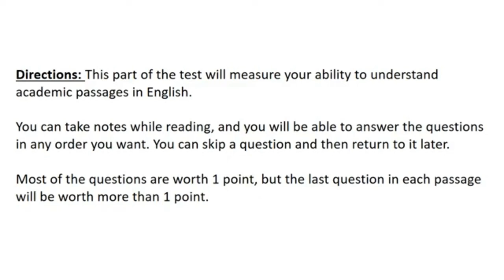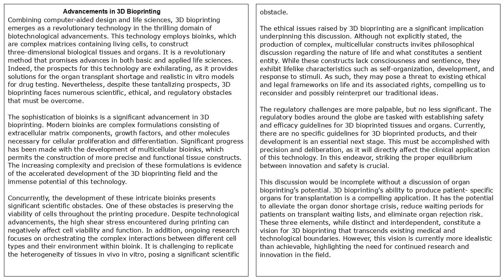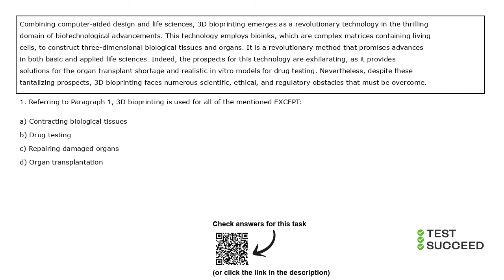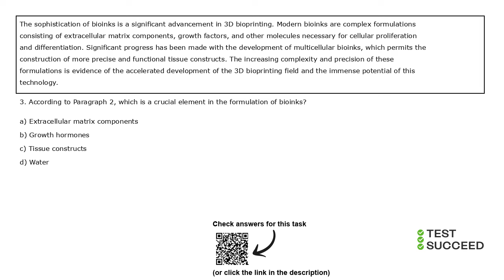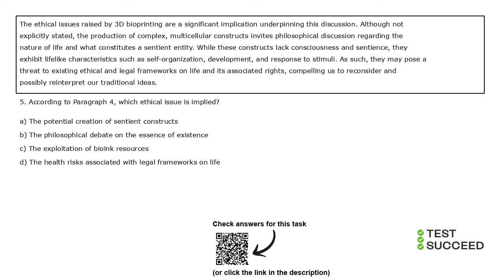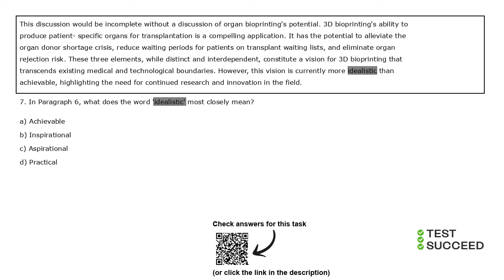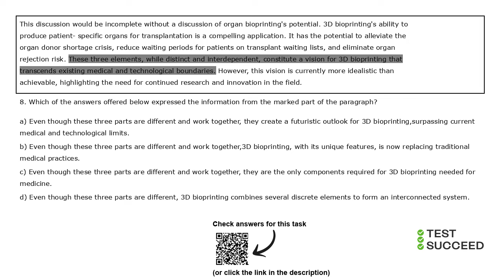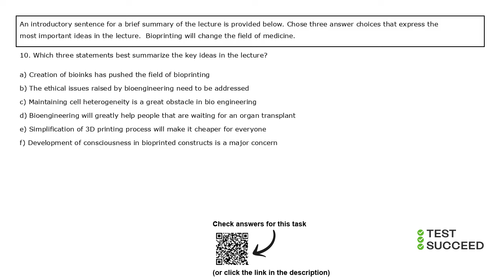TOEFL READING PRACTICE TEST 20 | NEW (2025), with answers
Follow the link to get scored and access actual answers for this test: